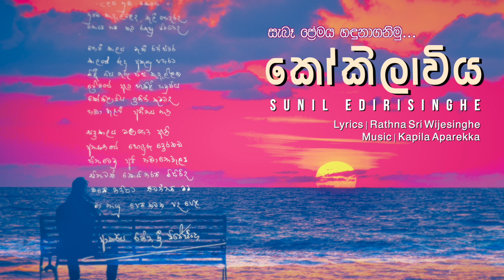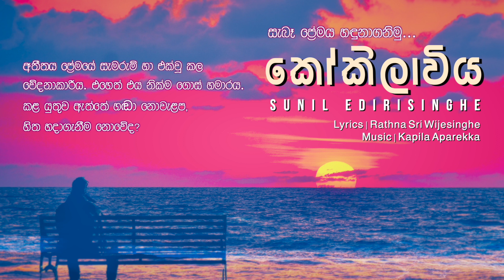Piyamba Giya Kokilaviya - Sunil Edirisinghe